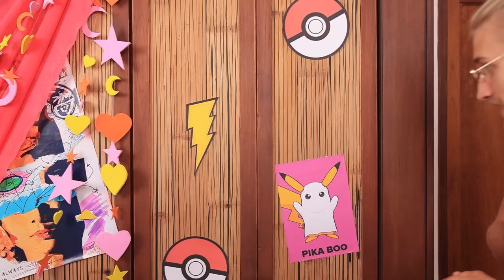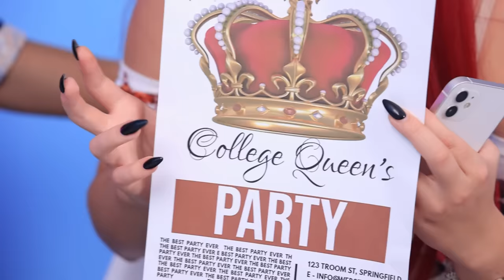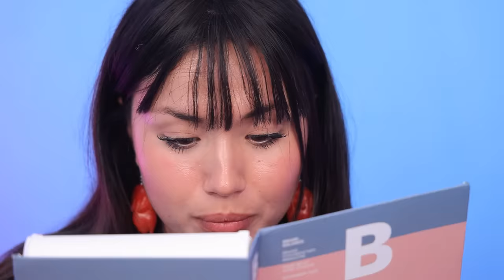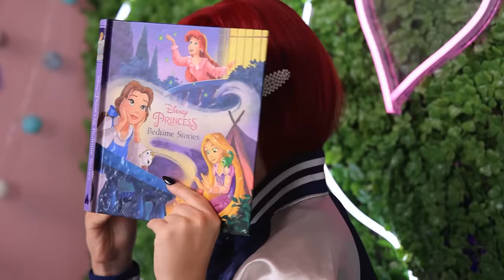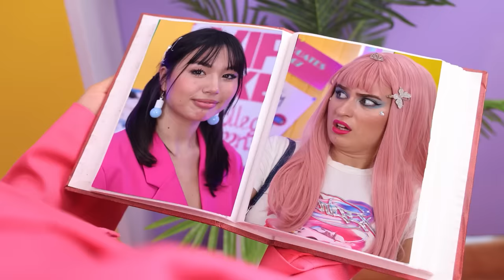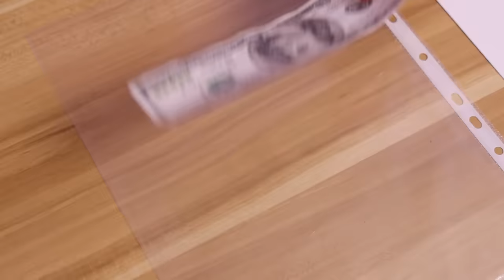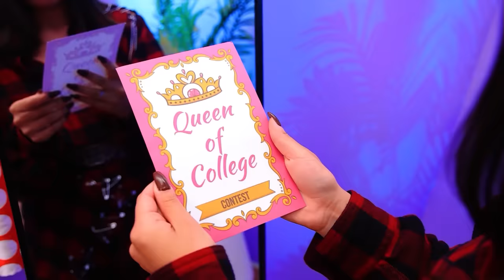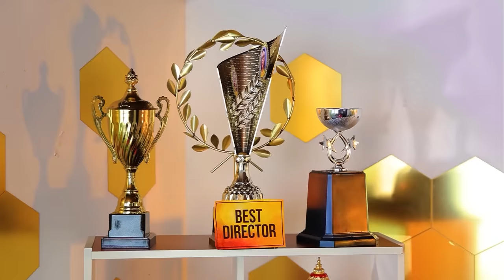Extreme Makeover from Nerd to Popular Girl! Broke Clothing Hacks in a Rich College!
Barbara comes from a poor family, but it so happened that she went to study at a rich college. The girl tries to live up to the standards of this college, but the daily mockery of her does not stop. Let's see if Barbara can become really popular!